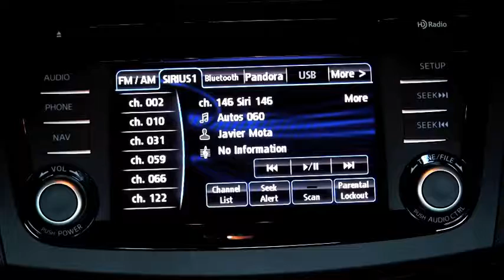Autos 0 60 with Javier Mota, Special Edition about Electric Cars Segment 4